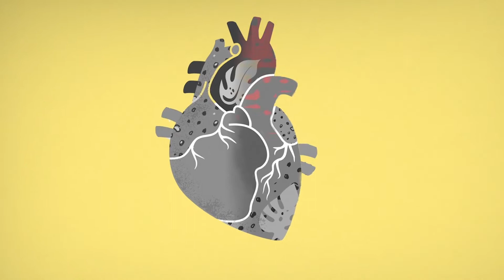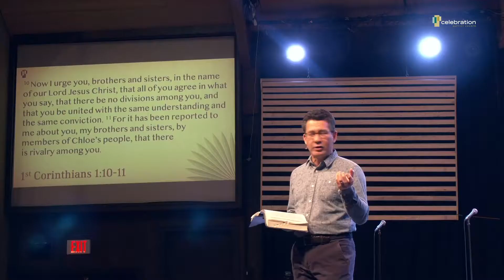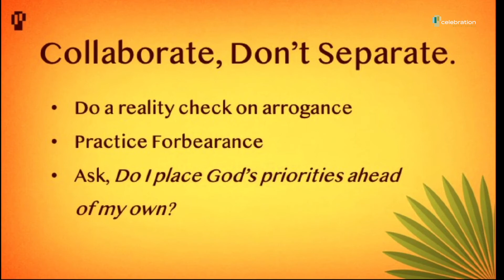Change of Heart, Week 2 Sermon Recap, January 17, 2021, Unity in the Church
We're seeing a LOT of division in our country today but the Bible calls us to more. What does unity in the church really mean and how do we achieve it? Join Pastor David Emmert for a deep look at unity in 1st Corinthians as part of our Change of Heart sermon series.

Go even deeper in a Conversation Group!